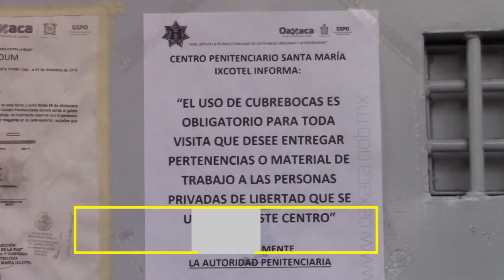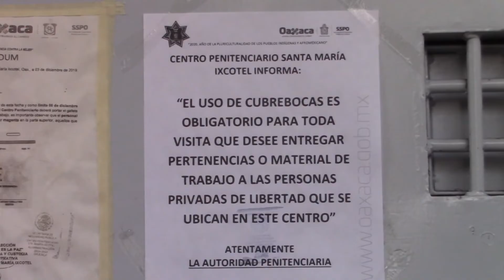FT Penales Covid Oaxaca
PPLs elaboran cubrebocas para evitar Covid-19 en población penitenciaria.